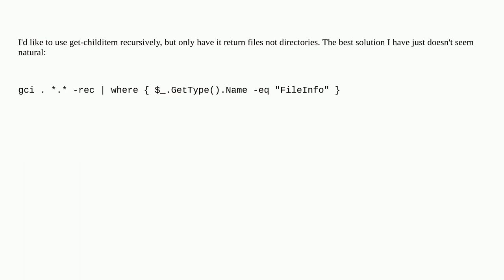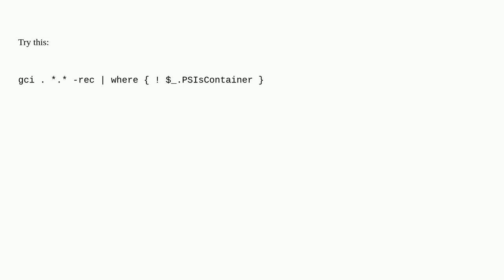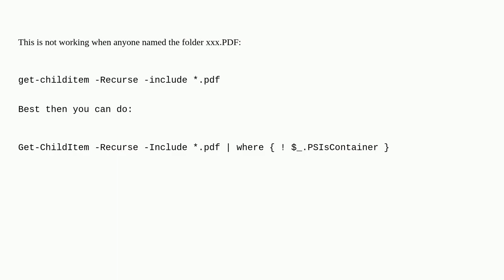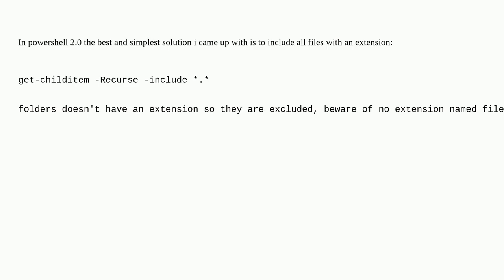have Powershell get-childitem return files only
A special thanks goes out to the community

  powershell